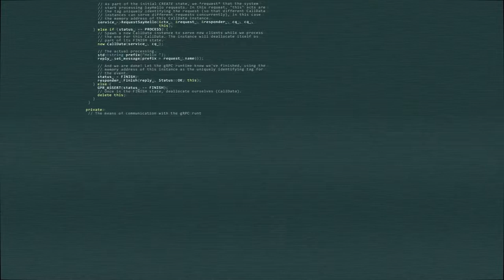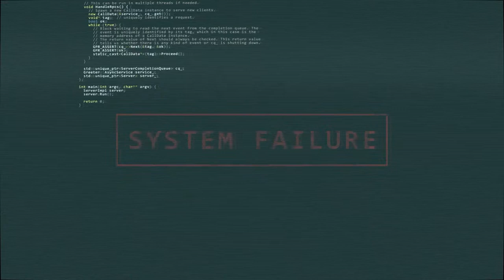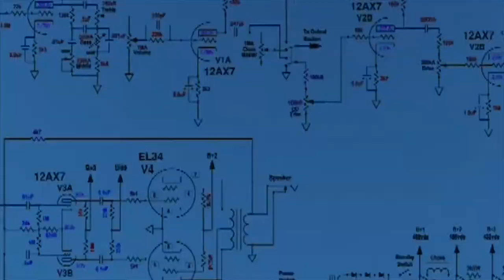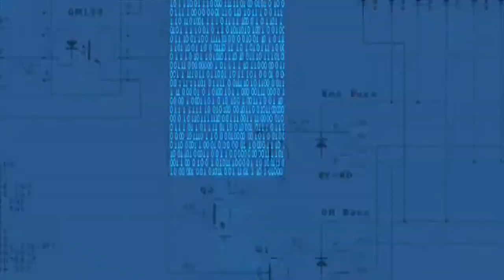EMAIL ID & PASSWORDS HACKED AROUND THE WORLD CHECK YOURS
HERE IS THE LINK TO CHECK YOUR EMAIL OR PASSWORD IS BREACHED